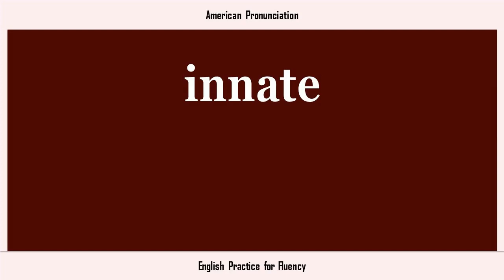innate, How to Say or Pronounce INNATE in American, British, Australian English